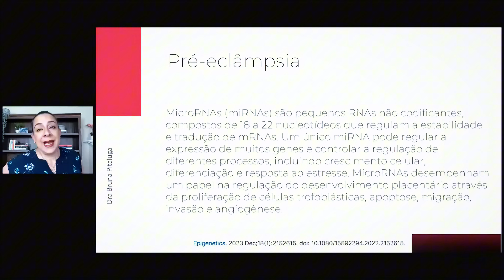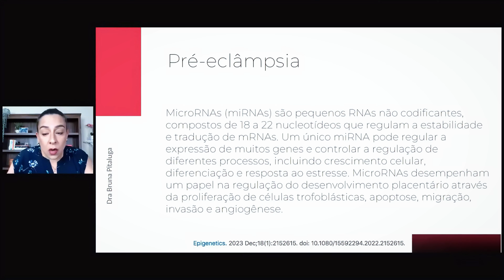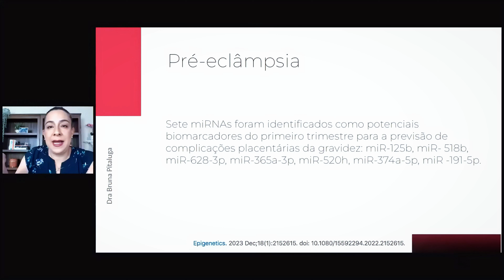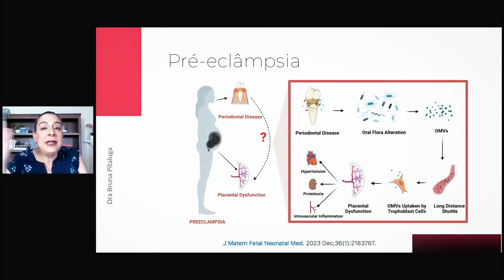Pré-eclâmpsia precoce: entenda os riscos para a gestação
🔔 Ative as notificações do canal para receber avisos dos novos vídeos sobre suplementação na gestação e pré-natal. Conteúdos disponibilizados duas vezes por semana.